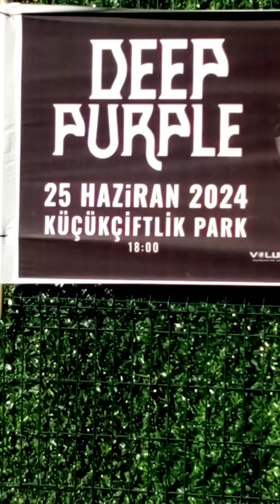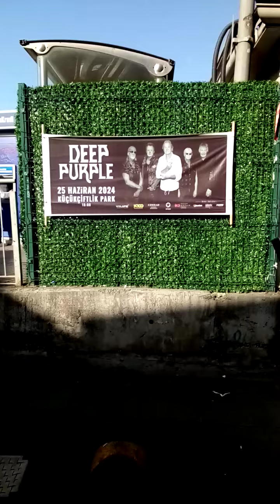İstanbul'da DEEP PURPLE Konseri 25 Haziran 2024 Küçük Çiftlik Park